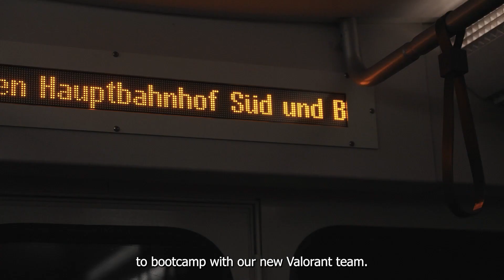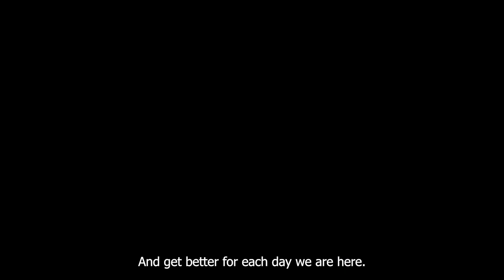Alliance VALORANT - Hamburg Bootcamp VLOG #1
Meet our 2 new Danish Duo to our freshly reformed VALOR[A]NT squad as they prepare for an important tournament at a bootcamp in Hamburg, Germany.